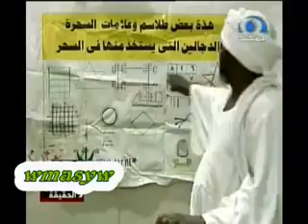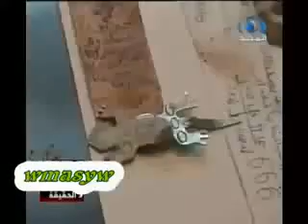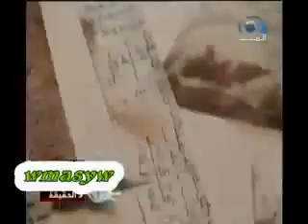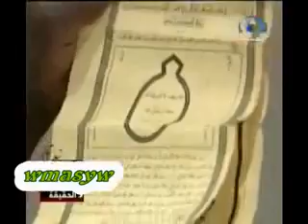الشيخ الصوفي الساحر حامد التائب يبين أن الحجبات تصنع من الشرك وتكتب بدم حيض المراة والعياذ بالله